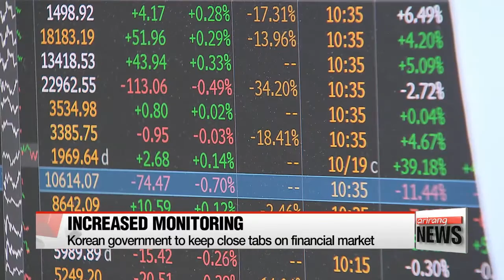NEWSLINE AT NOON 12:00 Trump, Obama meet for first time to discuss transition of power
-Trump, Obama meet for first time to discuss transition of power
-White House reaffirms S. Korea-U.S. alliance will be strengthened under Trump
-Trump's election poses challenge to Europe: Hollande
-Thousands protest Trump victory in rallies across the US
-S. Korea to initial bilateral military intelligence sharing pact with Japan
-Presidential office rebuffs rumors about president's absence during Sewol-ho disaster
-Opposition lawmakers grill key gov't officials on Choi Soon-sil scandal
-POSCO CEO summoned by prosecutors as Choi Soon-sil investigation expands
-Korea's central bank keeps rate steady at 1.25%
-Korean government to keep close tabs on financial market
-Gov't lays out roadmap to reduce fine dust
-Defectors and N. Korean experts emphasize role of global media in improving human rights